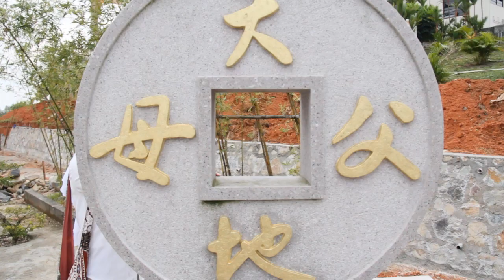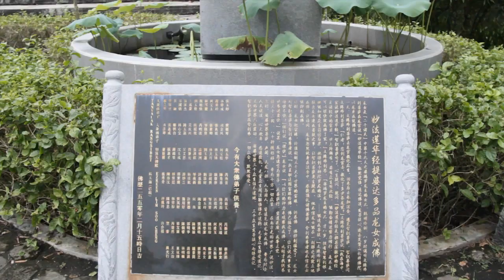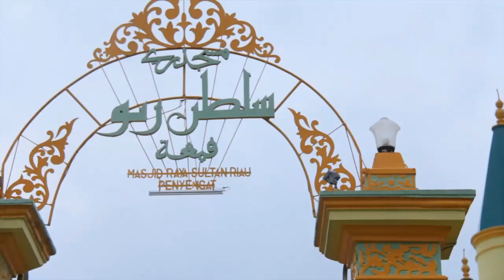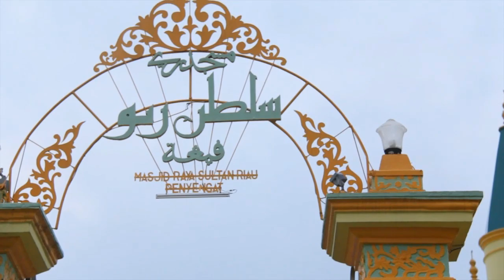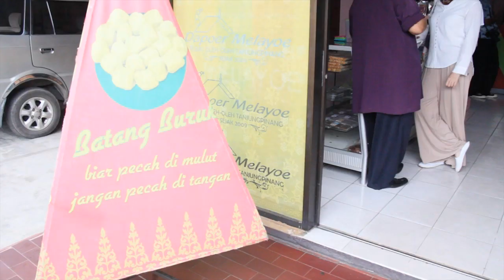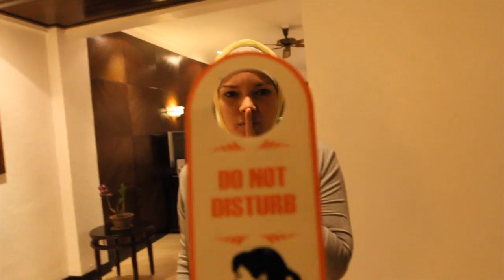Dewi Sandra at Wonderful KEPRI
One night at Kepri with Dewi Sandra and Ranny Chasmala.
Good food, good hotel, good company, good trip!
And great memory captured in this video :))

Soundtrack by The Dimes - Take Me Away